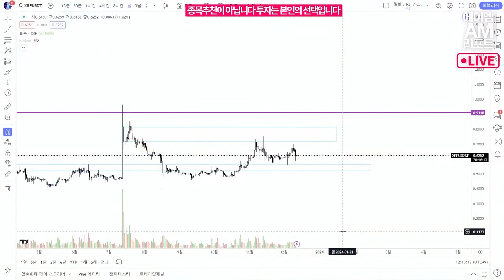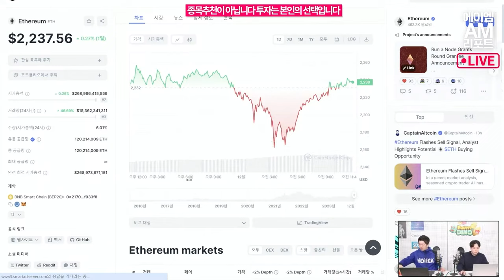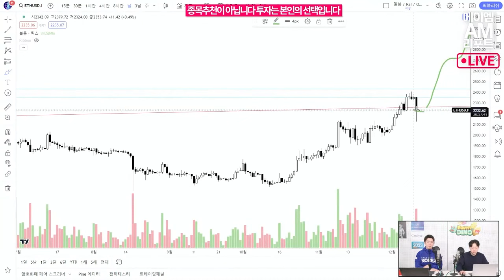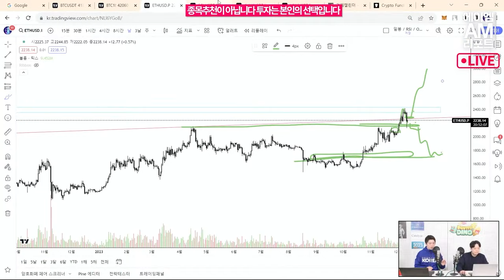현금이냐 코인이냐! 박스권 이어가는 암호화폐 "리플과 이더리움 차트는 이 움직임 주목하세요!"- 에이엠매니지먼트 고영빈 애널리스트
매주 화요일 AM리포트, 고영빈 에이엠매니지먼트(AM매니지먼트) 애널리스트의 차트 분석입니다.

비트코인 가격이 11일과 12일 사이 4만4000달러에서 4만 달러 초반대까지 떨어지는 극심한 변동성을 보이며 급락했습니다.

시장에서는 거시경제 상황과 선물 시장 흐름 등의 다양한 분석을 내놓고 있는데요. '필요한 조정'이었다는데는 의견이 모아지는 분위기입니다.

그렇다면 나의 투자 타이밍은 어떻게 가져갈까요? 홀로 뒤쳐진다는 FOMO에 이어서, 번 것을 놓치게 된다는 공포까지.

AM매니지먼트 고영빈 연구원과 블록미디어 오진석 팀장의 시장상황 및 차트분석, 리플과 이더리움 움직임을 다뤄보았습니다.